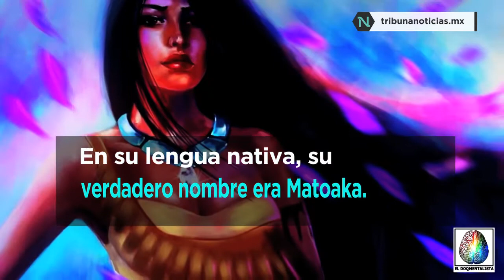Aniversario luctuoso de Pocahontas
MIERCOLES